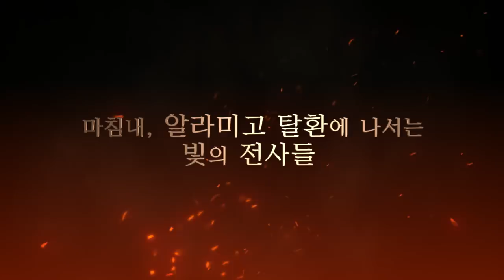파이널판타지14 : 홍련의해방자 - v4.0 런칭 트레일러